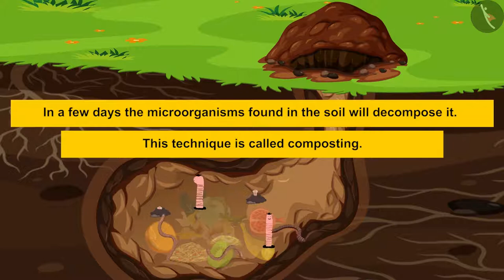Garbage In, Garbage Out | Part 1/2 | English | Class 6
In this video, we will study about Garbage In, Garbage Out.